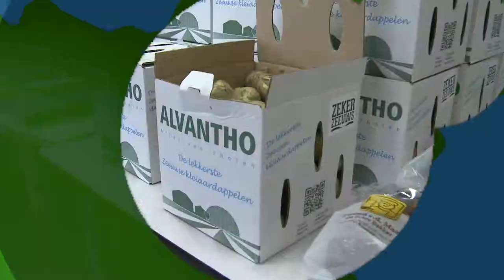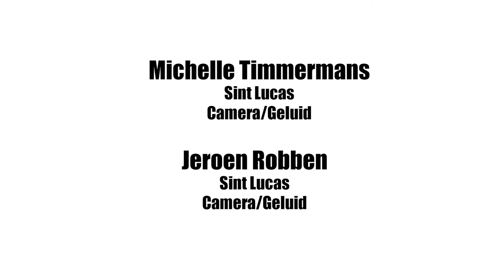Streek veiling St Annaland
Tasty Green Lifestyle Experience